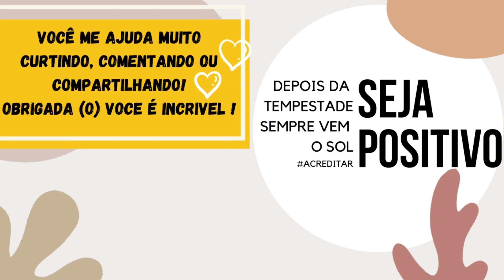{ DIY } DESCUBRA 04 MANEIRAS FÁCEIS de RECICLAR ROUPAS velhas SEM GASTAR DINHEIRO faça você mesmo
Oi PESSOAL ♥️,  no vídeo de hoje te mostro 04 ideias simples e rápidas para reaproveitar as roupas que você não usa mais!
''O importante é reciclar''